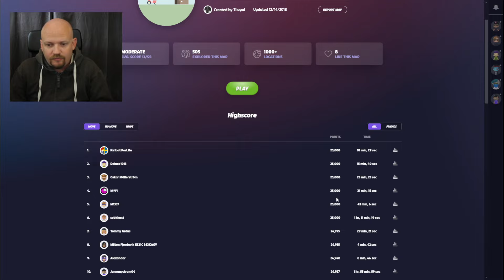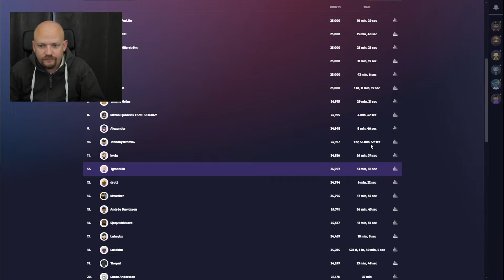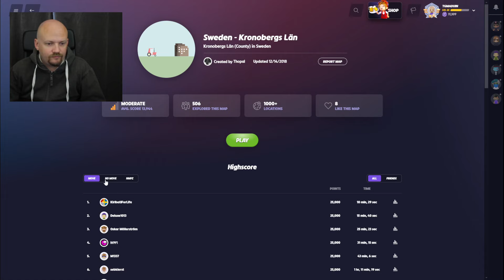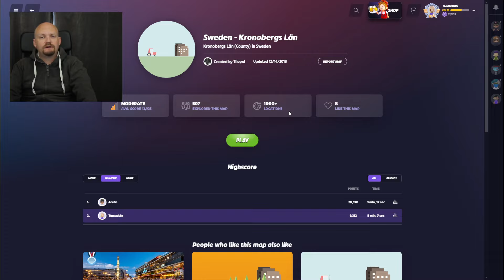When you get dropped at work by GeoGuessr | Swedish Counties